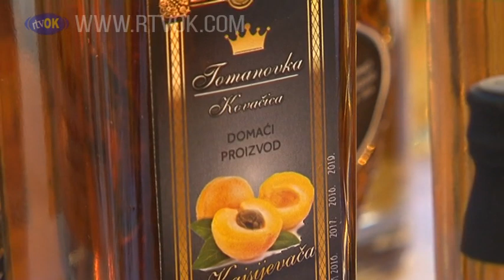Počela praznična euforija u Debeljači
Prvi Božićni vašar u Debeljači okupio je veliki broj posetilaca i izlagača. Ponuda je bila šarolika a u znaku predstojećih praznika. Na ideju da se ovako nešto organizuje došla je nekolicina meštana okupljenih oko Udruženja „Malo selo velikog srca“.